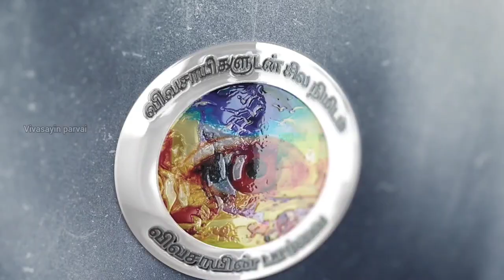தேனீ வளர்ப்பில் இவ்வளவு விஷயம் இருக்கா!? | Honey farming in tamil |Theen valarpu,Theen valarpu murai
This video explains about Italian Honey bee farming in tamil

Hari bee farm
Tirupur, Tamilnadu